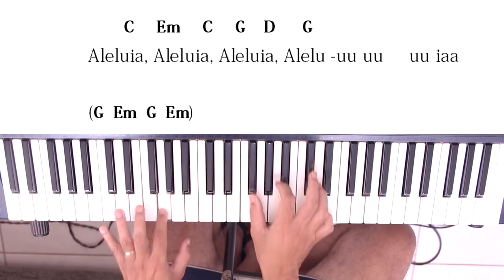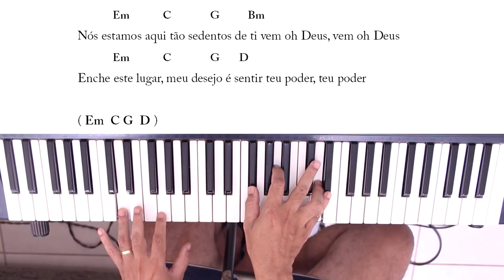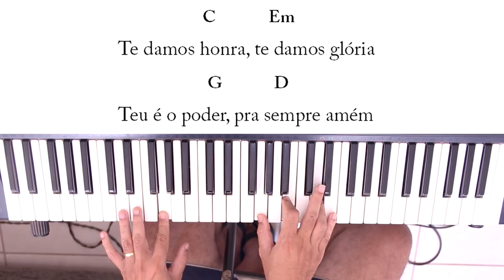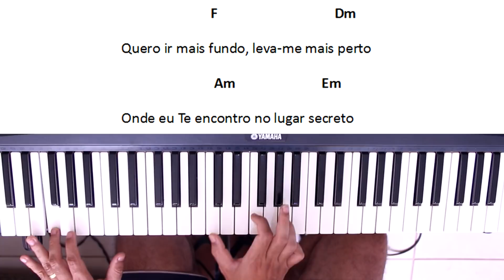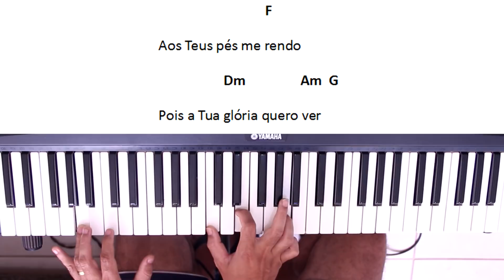3 HINOS DA GABRIELA ROCHA (Aleluia, Atos 2, Lugar secreto) teclado iniciante